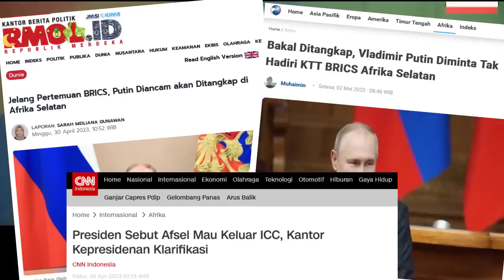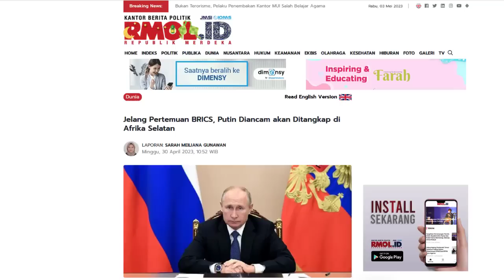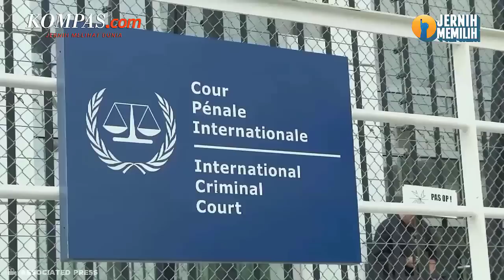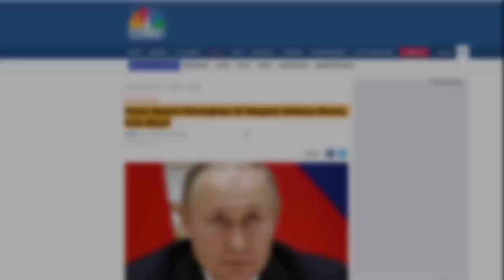BRICS GOYANGG !! TIBA² AFRIKA SELATAN MINTA PUTIN TAK DATANG KE KTT BRICS DI NEGARANYA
BRICS GOYANGG !! TIBA² AFRIKA SELATAN MINTA PUTIN TAK DATANG KE KTT BRICS DI NEGARANYA, KALAU  DATANG MAKA TERPAKSA,,,,
Okeehhh seperti yang kalian tau dalam waktu dekat ini aliansi negara2 BRICS,, yang terdiri dari 5 negara besar yaitu Brazil Rusia India China dan south afrika atau afrik selataa akan mengadakan pertemuan di cape town afrika selatan bos,, dimna pertemuan puncak nya pun  akan diadakan pada bulan agustus mendatang,, KTT BRICS
Pertemuan puncak ini artinya kepala2 negaraa Brics,, seperti pak Putin, kakek Narendra modi,, dan kohh Xi jinping akan datang dan berkumpul di Afrika selatan
namun seperti nya kabar tak sedap untuk pak putin pun kini mulai datang lagi,,
beliau mau ditangkap,, nahh pasalnya beliau pun saat ini menjadi buronan ICC boss yaitu Pengadilan criminal Internasional
yang dimana salah satu anggotanya adalah negara afrika selatan
lantas bagaimanakah tanggapan russia,, yang kabarnya Putin bersikeras tetap mau datang ??